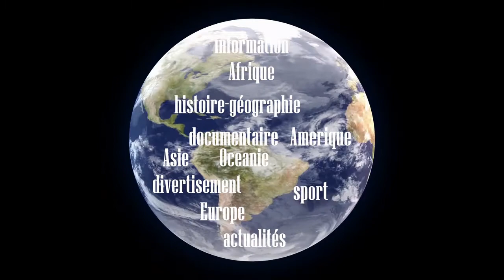RDC : Pourquoi Le concert de Noël Ngiama Makanda dit Werrason au Zénith de Paris est annulé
Le concert de l'orchestre Wenge Musica Maison Mère (WMM) de l'artiste Congolais Noël Ngiama Makanda dit "Werrason" prévu le samedi 25 septembre 2021 au Zénith de Paris, en France, est annulé.
En effet, la Préfecture de Police de Paris a décidé, ce lundi 20 septembre, d'interdire ce live qui devrait marquer le retour du "roi" de la musique Congolaise sur la scène internationale.

"Le concert de l'artiste Congolais Werrason programmé le samedi 25 septembre 2021 à partir de 20h00 au Zenith de Paris - La Villette situé 221 Jean Jaurès à Paris 19ème, est interdit", lit-on dans l'arrêté de la Préfecture de Police de Paris.

Pour justifier sa décision, la Préfecture de Police affirme que le concert de Werrason s'inscrit dans un contexte politique tendu et violent entre partisans et opposants au régime en place en République démocratique du Congo et que le Patron de WMMM, considéré comme un proche de l'ancien président Joseph Kabila et son successeur l'actuel président Félix Tshisekedi, suscite une mobilisation croissante chez les opposants radicaux Congolais de la diaspora installés en France et dans les pays voisins européens.

Ces derniers, indique-t-elle, ont déposé plusieurs déclarations de manifestation pour le 25 septembre prochain aux abords du Zénith avec "l'intention d'en découdre avec les spectateurs du concert et de créer les désordres à l'intérieur et à l'extérieur de la salle".

Pour étayer son argumentaire, la Préfecture de Police de Paris rappelle le récent concert de Fally Ipupa, un autre artiste Congolais, à Arena de Paris, en date du 28 février 2020, qui a été émaillé des manifestations ayant fait des dégâts matériels importants, notamment des véhicules incendiés.

Pour rappel, le concert de Werrason au Zénith de Paris était prévu le 17 septembre avant d'être renvoyé au 25 septembre suite à la non délivrance des visas aux musiciens de l'orchestre Wenge Musica Maison Mère, par la Maison Schengen à Kinshasa.